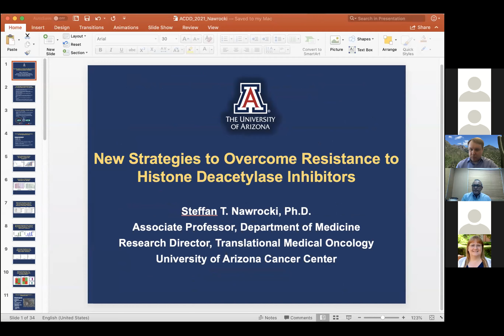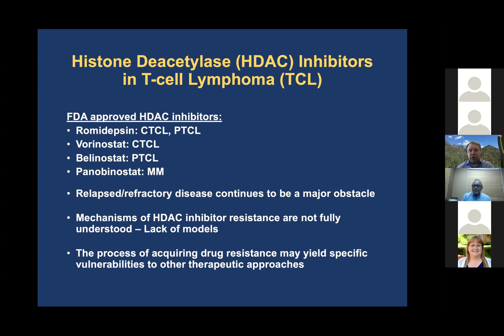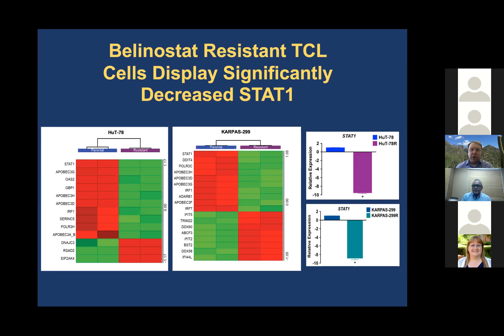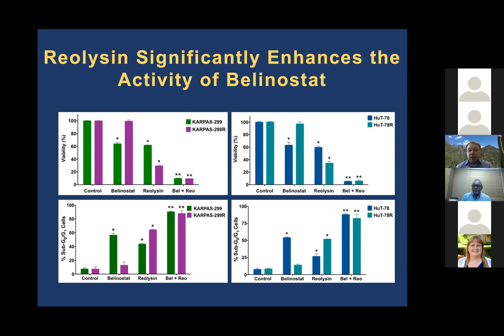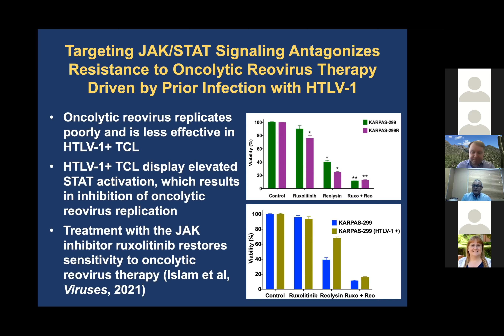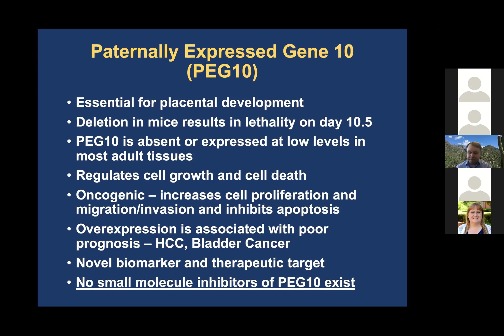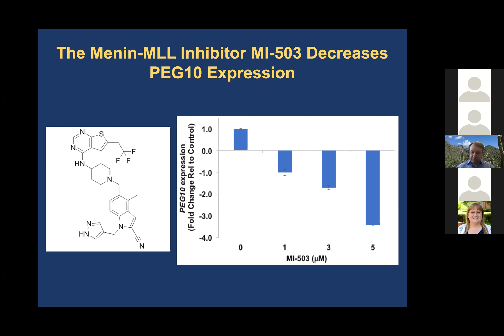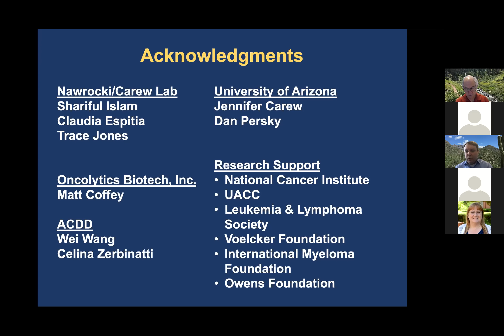ACDD Fall 2021 Summit: Dr. Steffan Nawrocki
“New strategies to overcome resistance to histone deacetylase inhibitors”